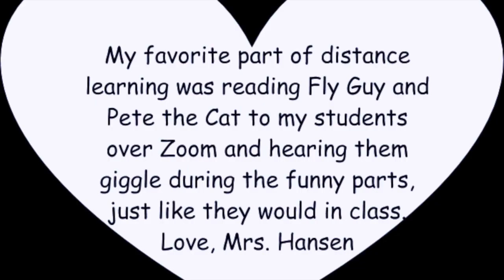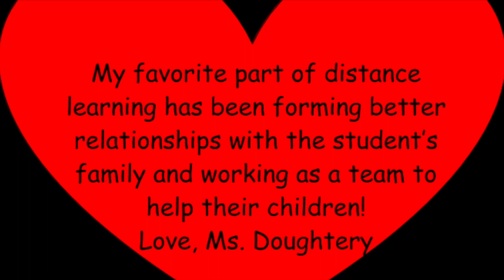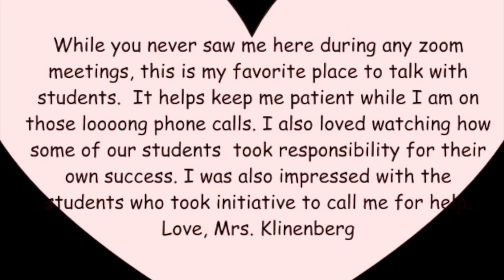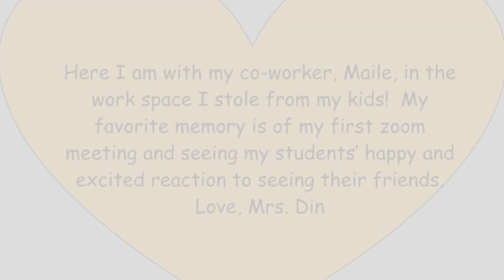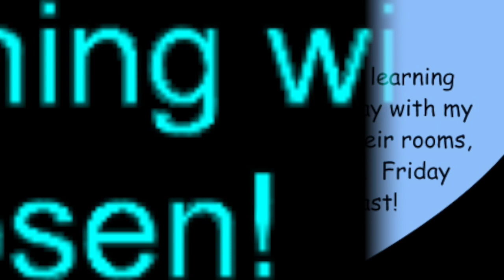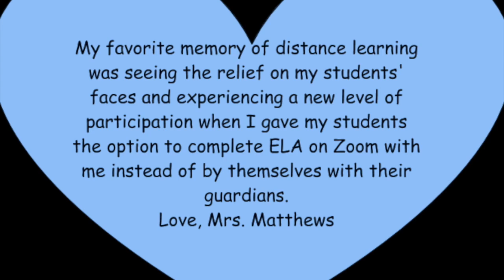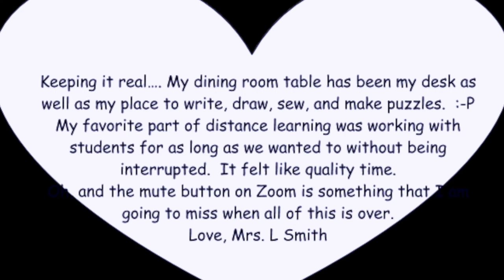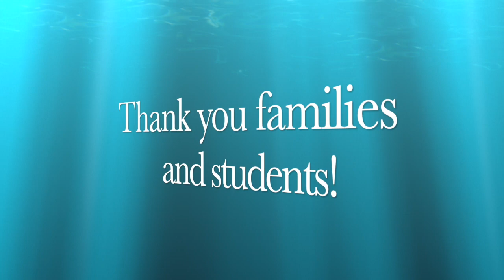JR Distance Learning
This video is about JR Distance Learning